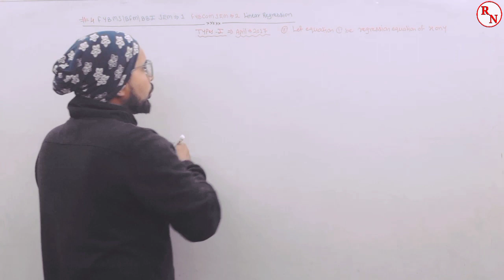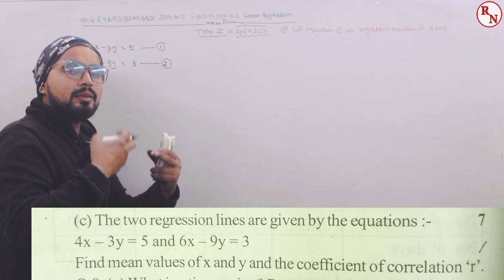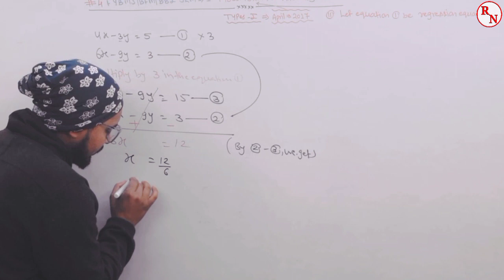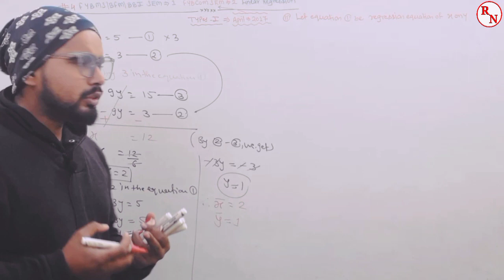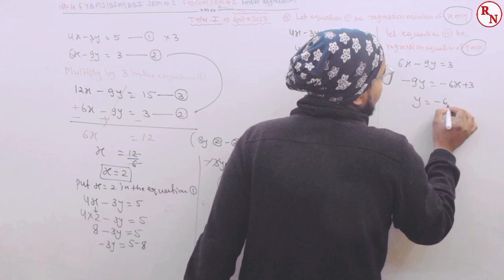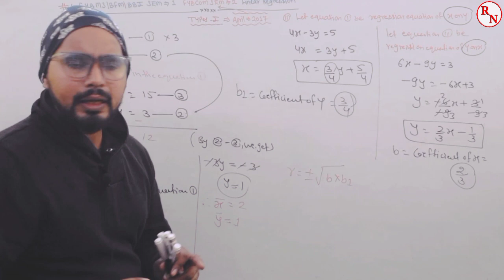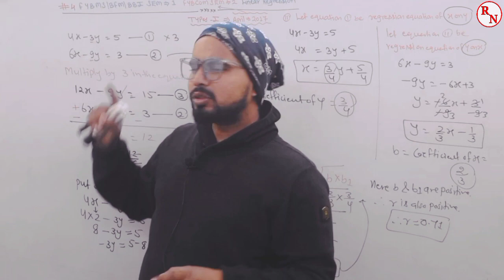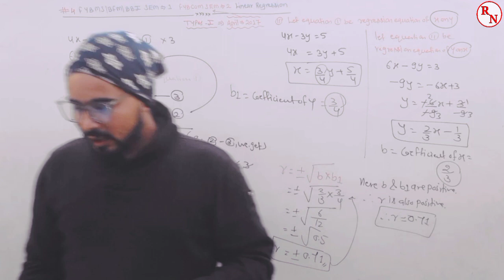#4 FYBMS/FYBFM/FYBBI/ Sem -1| FYBCom SEM -2 | Linear Regression ( Equation ) |Mumbai University